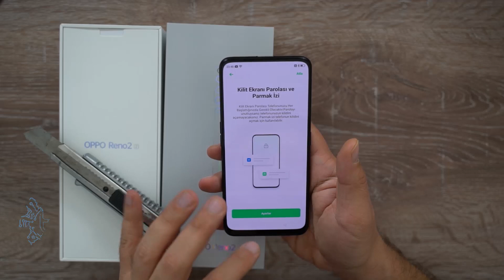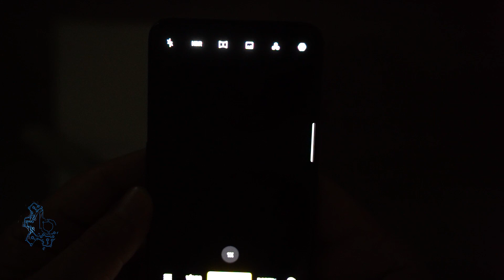OPPO Reno 2Z kutu açılışı! Beyinleri yakan telefon geldi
Birçok izleyicimizin alakasız videoların altında bile sorduğu OPPO Reno 2Z incelmesine başlıyoruz. Dilerseniz öncelikle OPPO Reno 2Z kutu  içeriği ile bize ne sunuyor buna yakından bakalım...